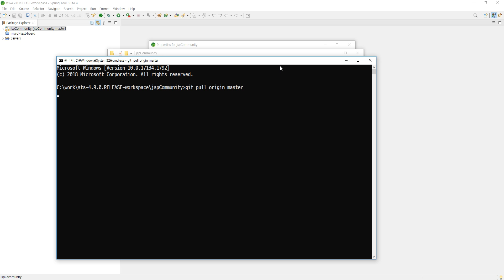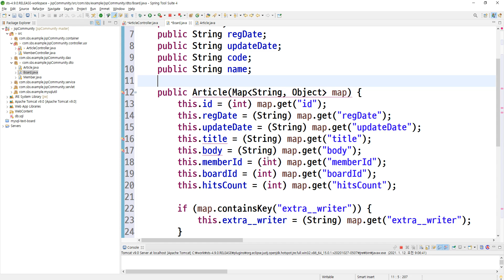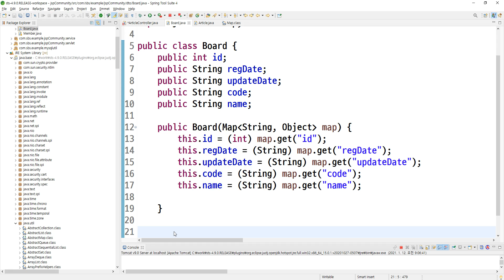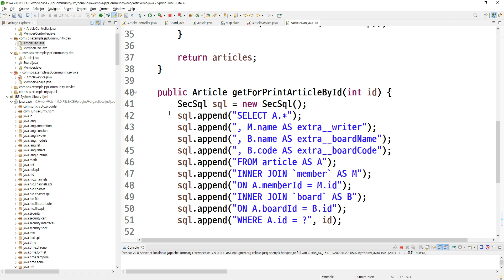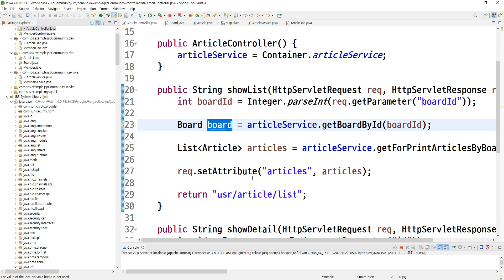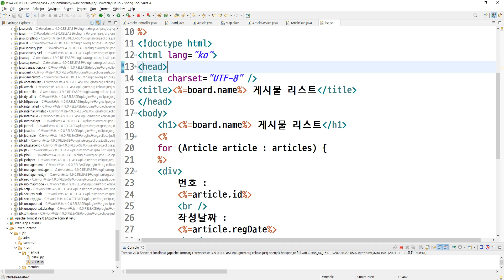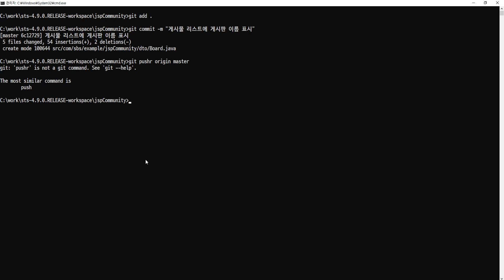2021 01 12, JSP커뮤니티, 21강, 게시물리스트에 게시판 이름 표시